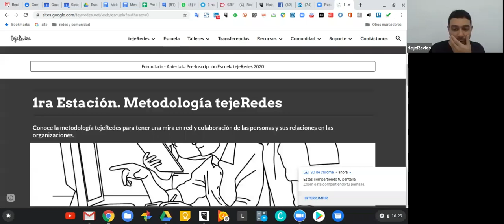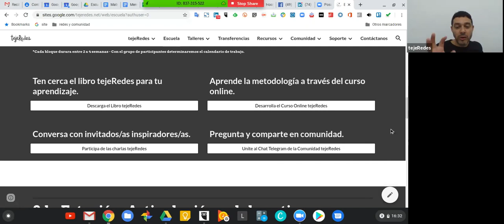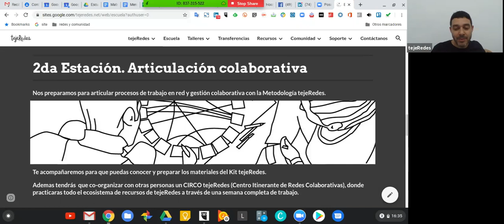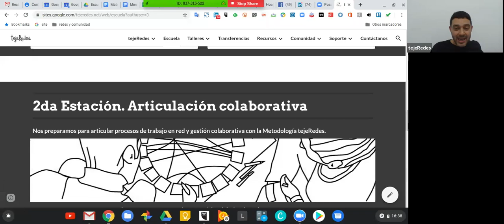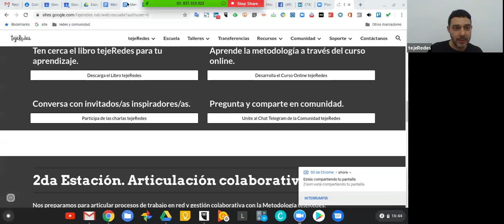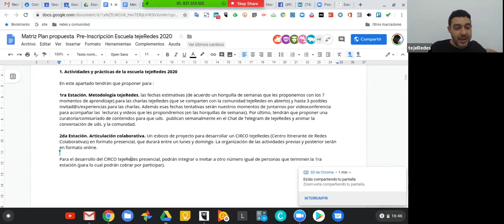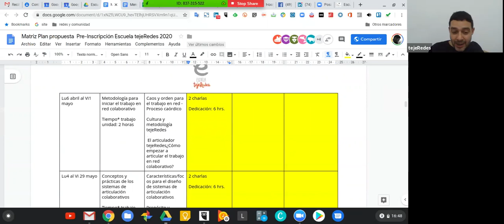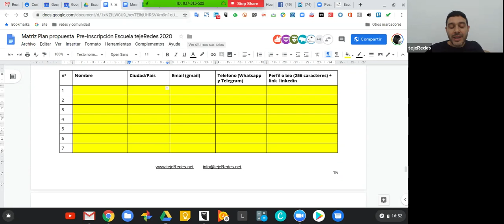Reunión Aclaraciones Escuela tejeRedes 2020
Hola!!!

Esperamos que estés bien.

Te escribimos, ya que te "pre-inscribiste en la “Escuela tejeRedes 2020”.

Primero que nada te queremos contar que ya hemos cerrado la convocatoria y se presentaron 52 personas de diferentes parte de iberoamérica con intereses y perfiles complementarios.

Info del viaje…

Para poder continuar el proceso es importante que leas toda la información que se encuentra en la web incluido lel apartado “para más información sobre la edición especial de la escuela puedes ver la siguiente presentación” (qué se busca, para quienes, metodología, etc.).

Como verás en la web, la escuela está organizada en 3 estaciones:

1ra Estación. Metodología tejeRedes. Conoce la metodología tejeRedes para tener una mira en red y colaboración de las personas y sus relaciones en las organizaciones.

2da Estación. Articulación colaborativa. Nos preparamos para articular procesos de trabajo en red y gestión colaborativa con la Metodología tejeRedes.

3ra Estación. Práctica en Comunidad. Te proponemos que practiques en comunidad organizando y/o participando de los miniLAB o tejeRedes LAB.

La 1ra y 2da estaciones son obligatorias durante el 2020 y la 3ra la puedes desarrollar durante los próximos 3 años (hasta el 2023).

Cómo será el viaje…..

Seguramente a estas alturas tienes preguntas o ya te haces una idea de cómo será el viaje. Nosotros/as lo único que sabemos desde tejeRedes es que este viaje será caórdico o en base a un caos-organizado.

La idea es que desde este momento tu y el resto de personas pre-inscritas empiecen a navegar en el caos y nosotros/as desde tejeRedes, les ayudaremos a poner algo de orden en base a definir algunos hitos y esquemas de trabajo. De esta forma, el viaje es una invitación a la autogestión colectiva con las personas que realicen el proceso durante el 2020.

El trabajo en red y la gestión o articulación colaborativa requiere de una buena dosis de explorar, escuchar, conectar, sorprendernos, dejarnos llevar, proponer, liderar, tejer, etc., es decir está construido sobre la base de utilizar nuestras capacidades biológicas instauradas en nuestro complejo sistema humano.

Cómo preparamos el viaje…..
El proceso de la escuela tejeRedes es para un número limitado de personas: mínimo 10 y máximo 15. Además tiene una inversión económica que las personas participantes tienen que financiar y gestionar. Por último, es muy importante que uds. sean los protagonistas de los contenidos metodológicos, uso de tecnologías sociales y la práctica.

Para lo anterior les proponen los siguientes preparativos, que tiene que autogestionar con las otras personas pre-inscritas, antes de iniciar el viaje con el equipo colaborativo definitivo.

Vamos a la terminal.

Si a esta alturas estás decidido/a qué quieres preparar el viaje junto a las otras personas, súmate a este link de Whatsapp Pre-EscuelaTejeRedes2020 para que puedas conocer y conectar con las personas que se preinscribieron

Para seguir, hemos dejado el resto de instrucciones en la sección información o descripción del grupo de Whatsapp Pre-EscuelaTejeRedes2020.

Nos vemos y buen inicio de viaje !!!.